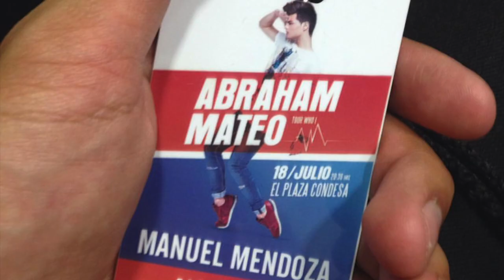Dance Reel Manuel Mendoza 2022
Me llena de orgullo ver esta recopilación de 12 años y medio desde que tomé mi primer clase a nivel profesional... Jamás imaginé llegar tan lejos y sobretodo conocer y compartir con gente tan extraordinaria !

AGENCIA